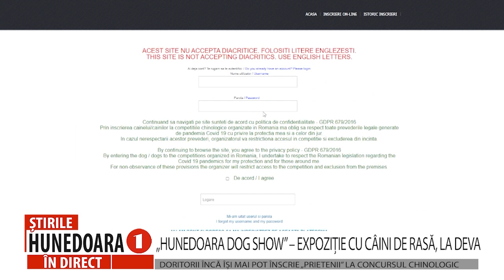„HUNEDOARA DOG SHOW” – EXPOZIȚIE CU CÂINI DE RASĂ, LA DEVA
DORITORII ÎNCĂ ÎȘI MAI POT ÎNSCRIE „PRIETENII” LA CONCURSUL CHINOLOGIC
         O vorbă înțeleaptă spune așa: Câinele este cel mai bun prieten al omului! Dar oare e valabil și viceversa? Ei bine, în ceea ce îi privește pe adevărații iubitori de animale este demonstrat. O mână de oameni, care fac parte din Asociația Chinologică a Câinilor de Rasă a Județului Hunedoara organizează, sâmbătă, 23 martie, expoziția „Hunedoara dog show”, dedicată câinilor de rasă, la stadionul din Deva. Proprietarii de câini de rasă mai au la dispoziție doar câteva zile pentru a se putea înscrie la acest concurs.